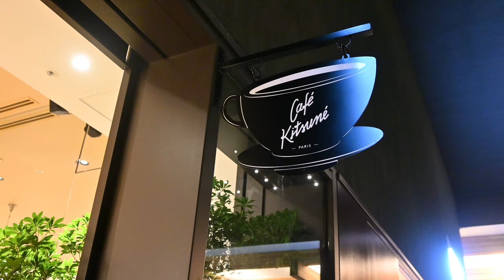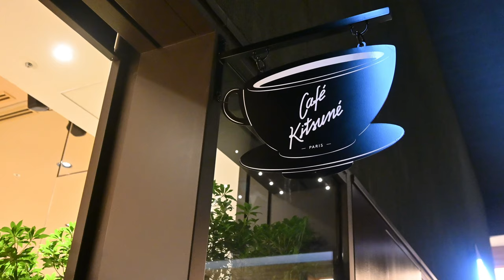京都人気カフェVlog Vol 11 キツネ 京都 新風館